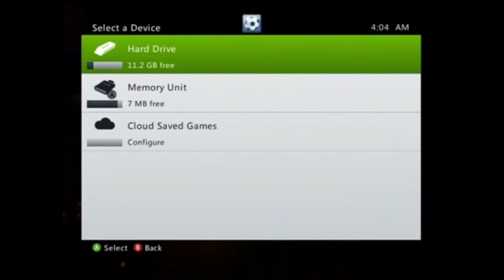C&E Vs Lego Marvel Super Heroes Part 19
We're back, and now in HD!  The second portion of the Hydra level, which gives us a perfect opportunity to test out our new literal firepower!